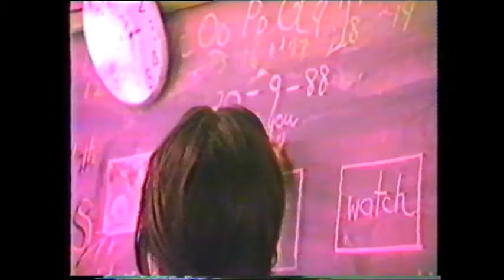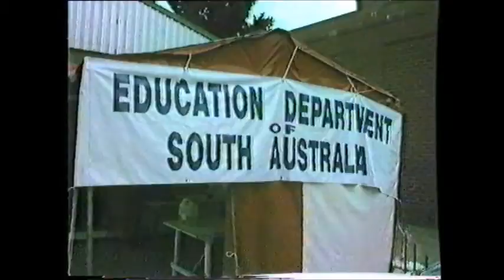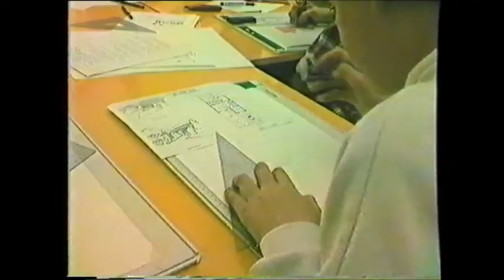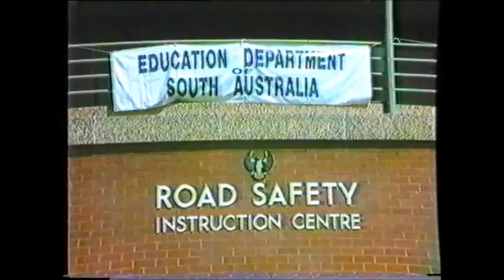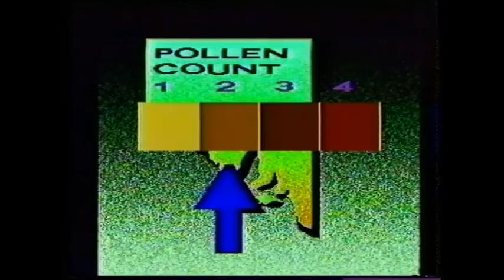NewsCasters Award Nailsworth High School 1988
The submission by Nailsworth High School for the Channel 7 Newscasters award in 1988. Includes an interview with a young Andrew Jarman.